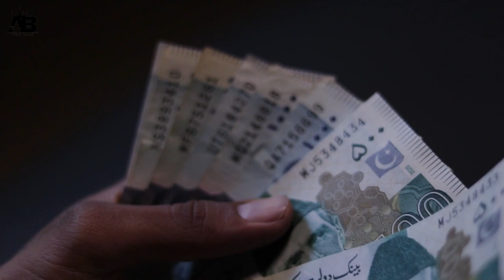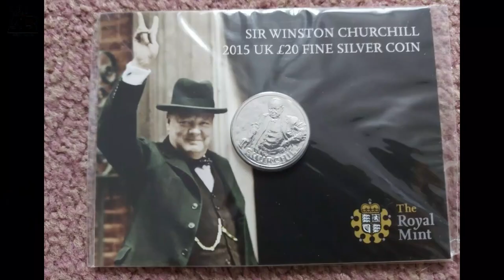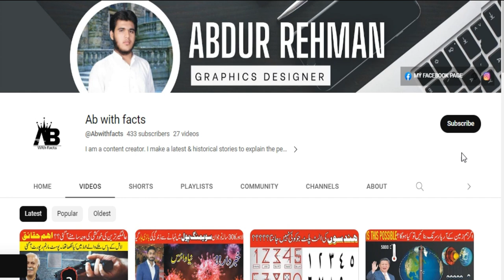Hamil e Haza ko Mutalba pr ata karega Meaning | IMF and World Bank | IMF Deal Pakistan Currency Scam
Hamil Haza Ko Mutalba Par Ada Karega| Hamil Haza Ko Mutalba Par Ada Karega meaning| Educational Video in Urdu| حاملِ ہذا کو مطالبہ پر ادا کرے گا| Pakistani Currency| pakistani currency ke baare mein|  paper currency history| paper currency standard|  paper currency haram|  gold backed currency| gold backed dollar| state bank of pakistan|  state bank of pakistan video| Gold Standard Currency| Gold Standard| Economics| Banking| Pakistan Currency| Pakistan Currency rate| Pakistan Currency economic situation| Pakistan Currency vs indian currency| Pakistan Currency note|
Hamil e Haza meaning in urdu| Hamil e Haza meaning in english|

I am a content creator. I make a historical story to explain the people.